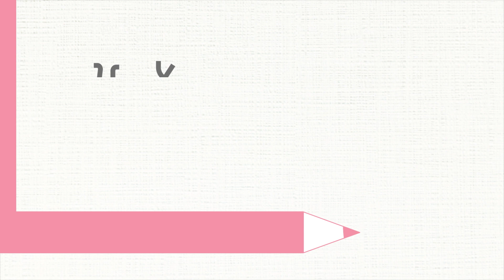ひとのまんなかにJUMONJI～十文字のまなび～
進路選択は誰もが通る道…なんとなくやりたいことはあるけど、大学でどんな学びが出来るのかを見極めることは難しいですよね。
そんな低学年の高校生の皆さんに十文字学園女子大学での学びがどんな進路・職種につながるかをわかりやすくご紹介します！！
これからの進路選択の参考にしてください。